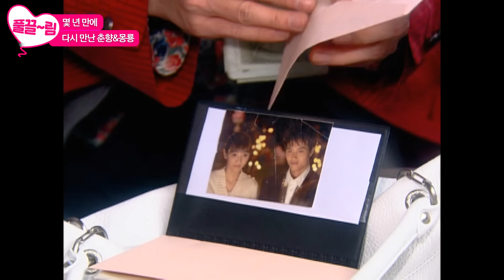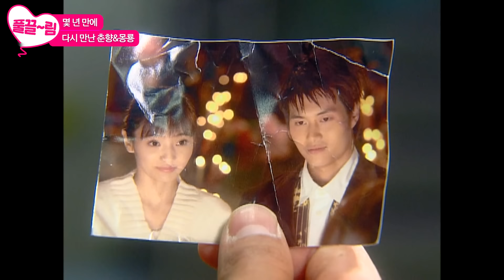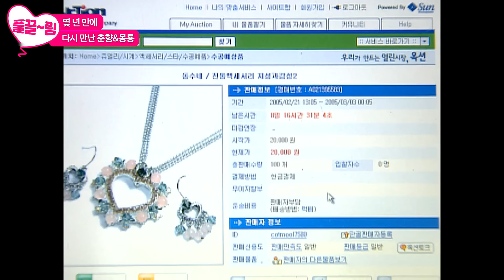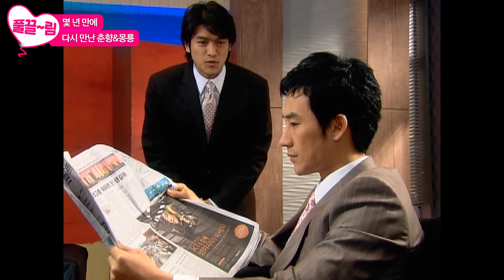[EP15] 성춘향, 찾았다! [쾌걸춘향] | KBS 방송